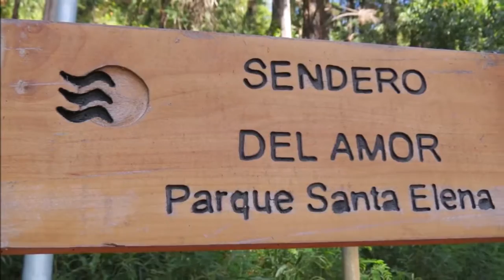377. PASEO A CONTULMO. Reinaldo y Zoe.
"¿A QUIÉN LE IMPORTARÁ?". José Luis Perales.
En nuestro aniversario de bodas visitamos este original pueblo enclavado entre la Cordillera de Nahuelbuta y el Lago Lanalhue.